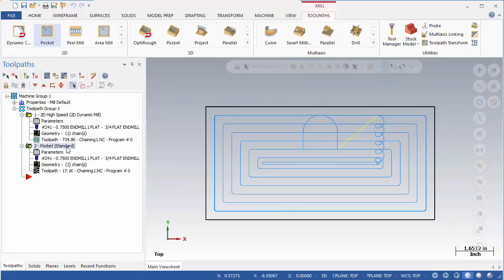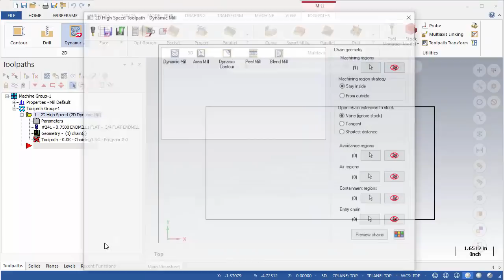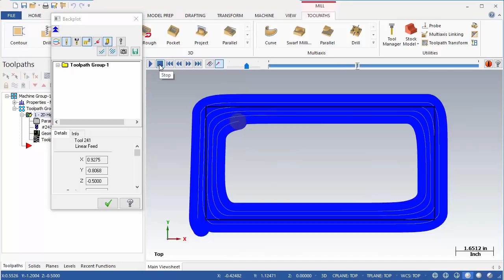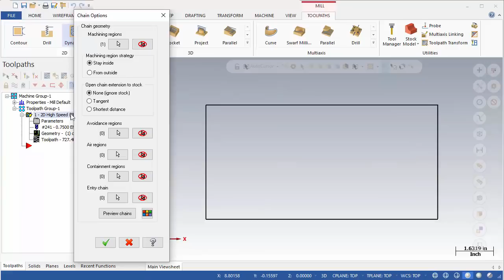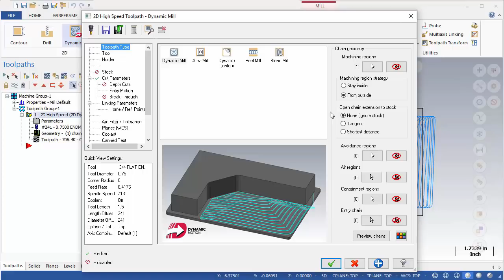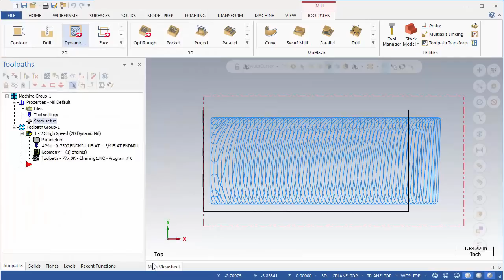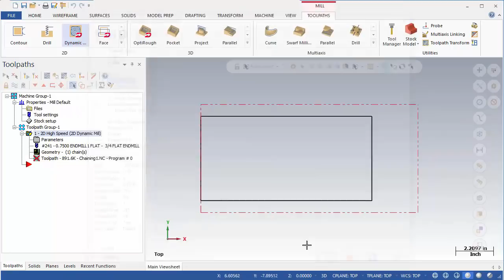Mastercam Dynamic Milling - Chaining Part 1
2D HighSpeed Chaining Part 1

This first video dives deep into the Machining Regions, Machining Region Strategies, and the Open Stock Extension options in Mastercams 2D Highspeed Toolpaths.

This video is part of a course we offer covering the 2D HighSpeed toolpaths in their entirety.  The course covers everything from chaining, all of the toolpath types and their use, toolpath filtering, stock settings, speeds and feeds, and there are many exercise files as well so you can test out your newly learnt skills.

This first group of videos we've released into the blog cover chaining. The chaining used in the highspeed toolpaths differ from those used in the conventional toolpaths. Here, you need to define different areas of the toolpath. Once done correctly, the toolpaths themselves will figure out the cutting area. With some of this interpretation left to the software, you can see it is very important we define our area correctly. Once you've completed this video series, you can be confident in your chaining abilities to tackle any part thrown at you.

Files can be obtained from visiting out blog and requesting them.